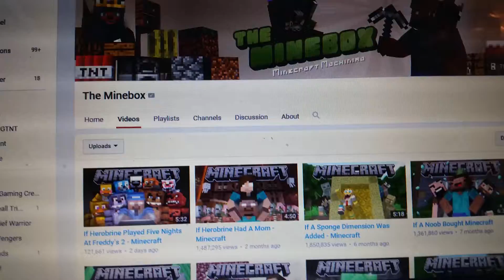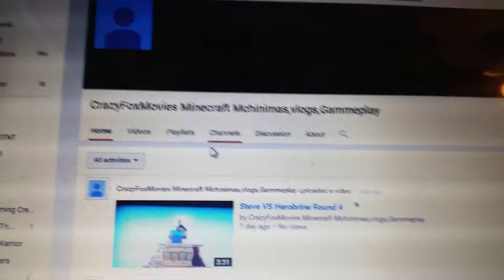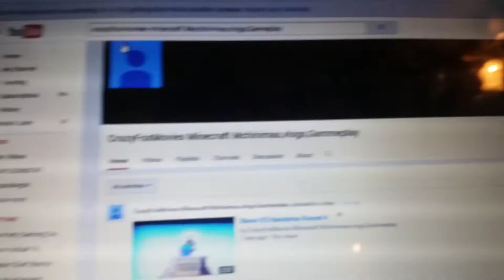IM TELLING YOU WHY